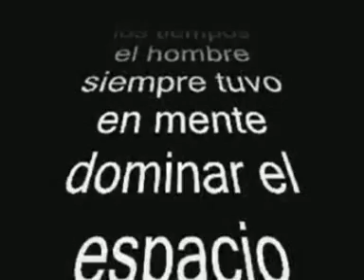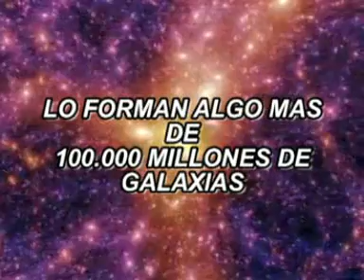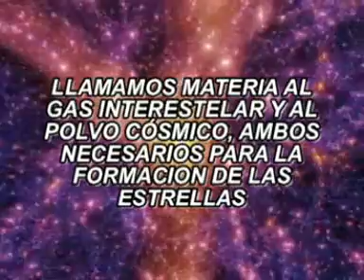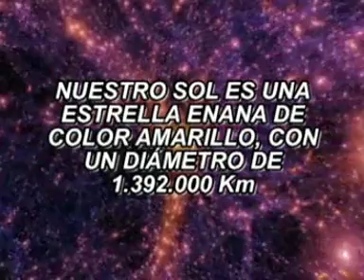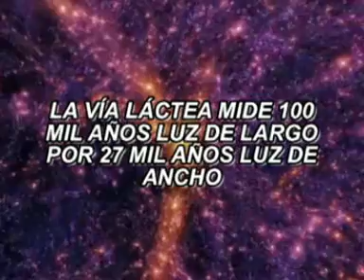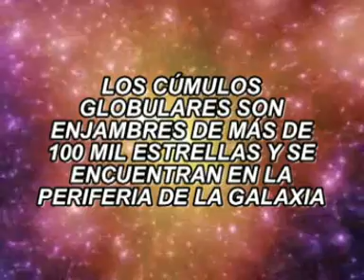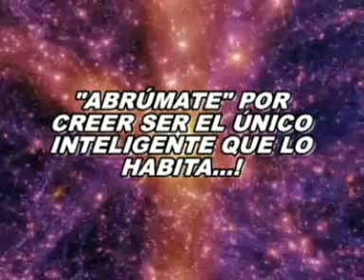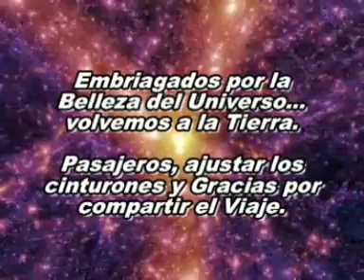EL VIAJE FANTASTICO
EL MATERIAL MUESTRA LA REALIDAD DE ESTE UNIVERSO DEL CUAL SOMOS PARTE, DANDO MUCHA INFORMACION DE ASTRONOMIA ELEMENTAL Y MAS DE 150 FOTOS TOMADAS POR EL TELESCOPIO ESPACIAL HUBBLE